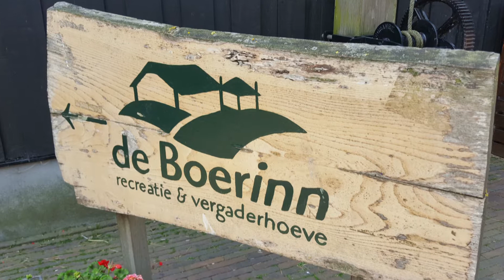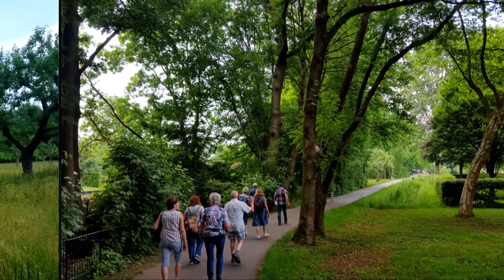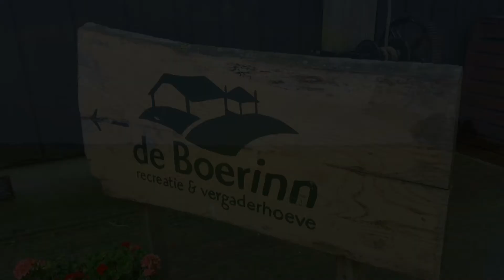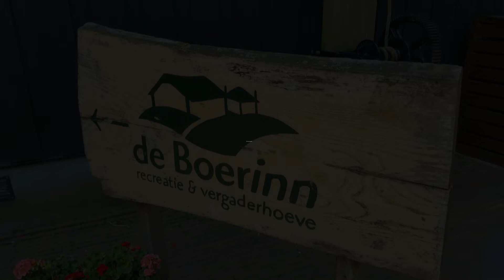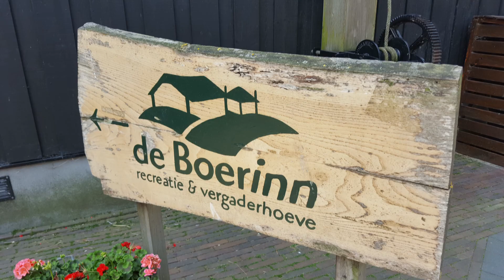KBO-PCOB Uitje Boerderij "De Boerinn" in Kamerik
Alle vrijwilligers die bij de KBO als rayonmedewerker te boek staan genoten vrijdag 2 juni 2017 van een jaarlijks uitje.
Dit jaar kozen Dorry en Ingrid voor een middag bij Boerderij de Boerin in Kamerik bij Woerden.
Er kwamen, uit ’t hele land, behalve Brabant, zo’n 33 vrijwilligers met ega opdraven.
Om de onderlinge band te smeden werd de mogelijkheid geboden om te kiezen uit een drietal activiteiten te weten: Klompengolf, een Polderwandeling of Oud Hollandse tafelspelen.
Van alle drie de mogelijkheden werd goed gebruikt gemaakt.